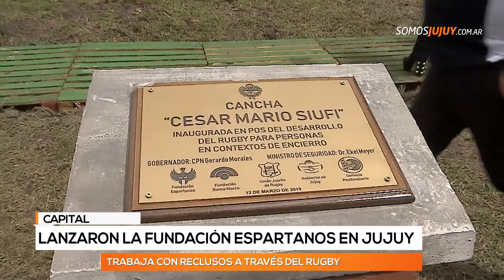Lanzaron la Fundación Espartanos en Jujuy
La creación del campo deportivo busca bajar la tasa de reincidencia delictiva promoviendo la integración de personas privadas de su libertad.